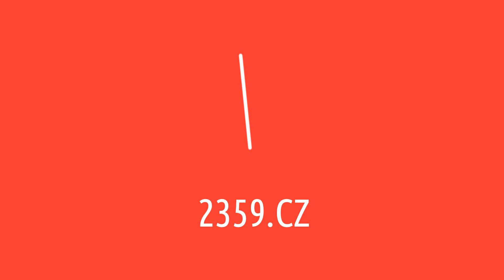Jana Kirschner - Sama | CITY LIVE na radiu City (29.5.2014)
Pilotní singl z aktuálního alba MORUŠA BIELÁ představila JANA KIRSCHNER už na předávání hudebních cen Anděl. Takhle skvěle ho zazpívala i s vokálisty pražského mužského souboru SKETY v pořadu CITY LIVE na radiu City.